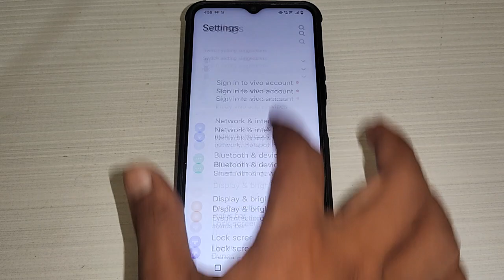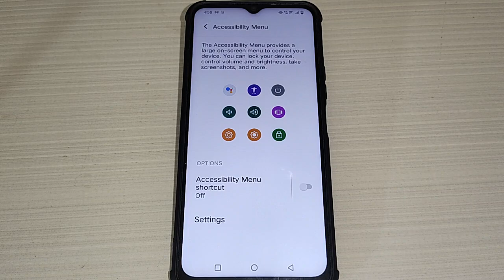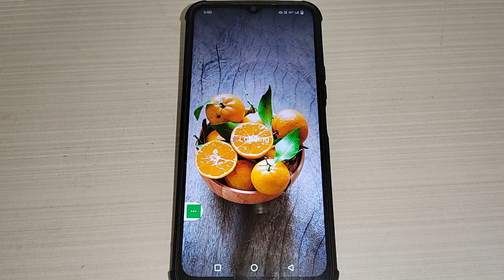Vivo Y75 5g restart kaise kare, how to restart without pawer button, my Vivo Y75 5g mobile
vivo mobile ka lock kaise tode,how to remove screen lock vivo y75 5g,how to restart phone without power button in redm 2022,how to restart vivo y75 5g,vivo y75 5g ko restart kaise kare,mobile ko jab koi power off karne ki koshish karen to password mange,how to break pattern lock of any vivo mobile,how to unlock vivo mobile,how to screen unlock without press power button,how to solve power button switch off problem vivo y75 5g

Best powerful CPU under 10k

60-Inch Tripod with Bag

7 Socket 6A Extension Board